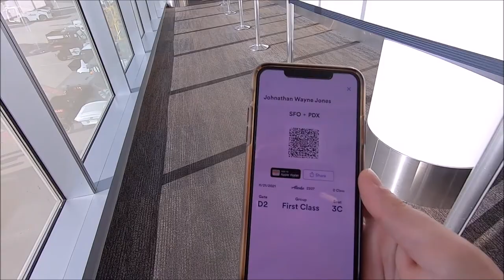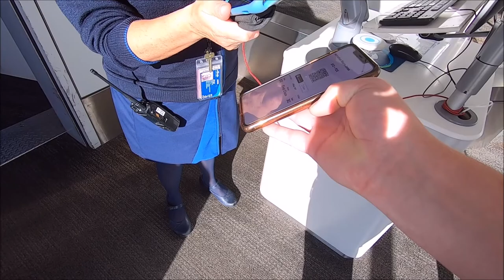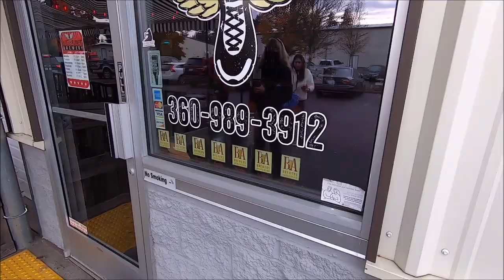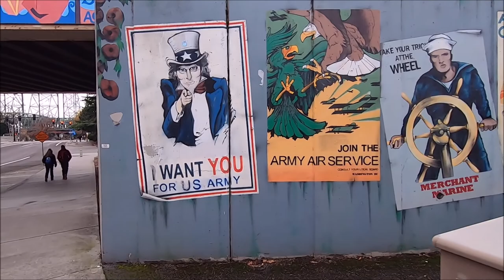Columbia River Cruise Part 1!! IT BEGINS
Hey guys here is part one from our Columbia River cruise!!